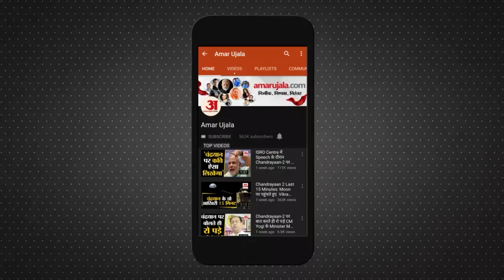MP Election 2023: Narsinghpur के युवकों के ये हैं चुनावी मुद्दें | Satta Ka Sangram | Congress